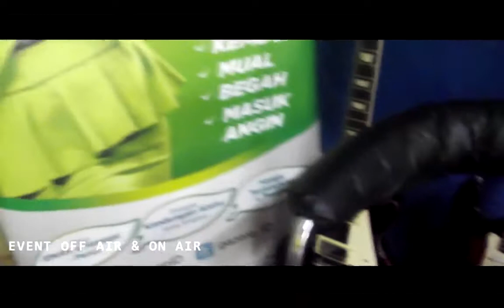Persiapan Untuk Acara On air & Off air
Persiapan acara On air & Off air